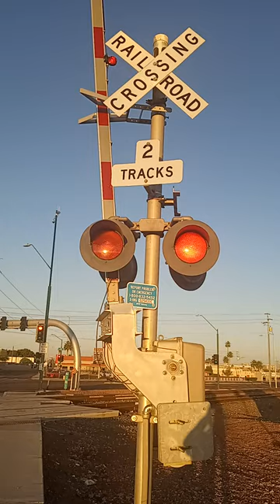Rail Road Crossing Bell and Lights 🚂🚃🚃🚃🚃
Watch "Top 25 Blind, Low Vision, and Visually Impaired YouTube Channels, Blogs, and Social Media Accounts" on YouTube